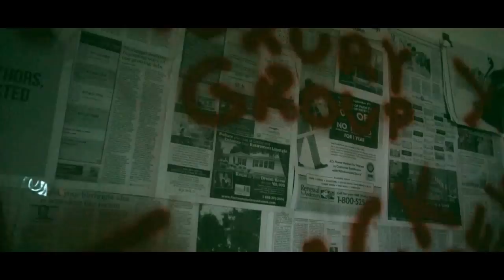Weasel Sims - Money Come to Me Now (Official Video) Ft. Gittaa Thomas & Lacy West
Follow Weasel Sims on Twitter: @WeaselSims
Follow Weasel Sims on Instagram: WeaselSimsRan

Weasel Sims has made a monumental mark in the Midwest with his successful project, ‘Road 2 R.A.N.’. With the major success of his single, he has released his fifth musicvideo to Money Come To Me Now featuring GittaaThomas and Lacy West. Chicago’s hip-hop director Alexander King captured the impeccable, vivid visuals. Through this amazing mini-movie to compliment the video storyline, Weasel is redefining the true meaning of hustler’s ambition.